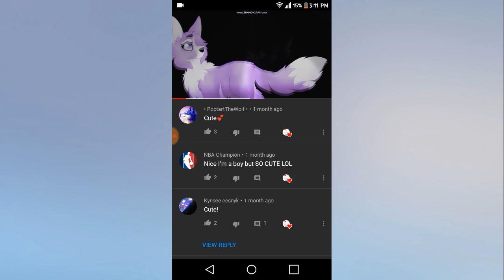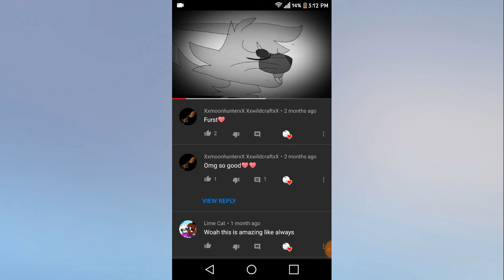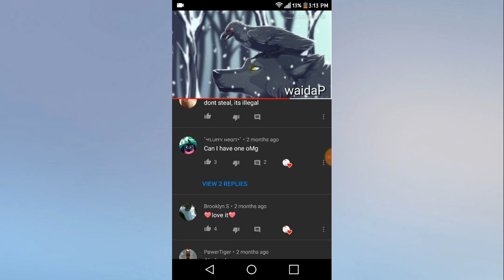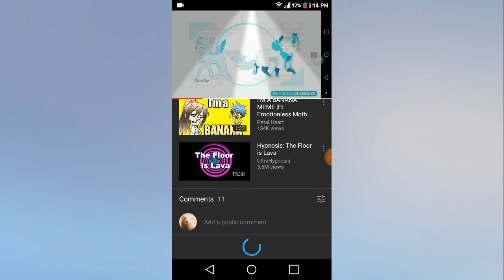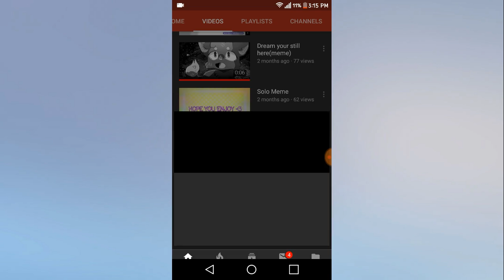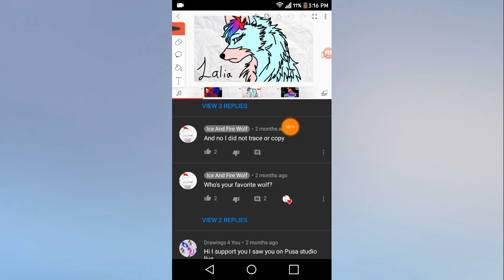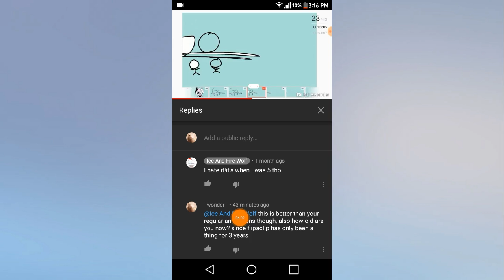Tracer/Stealer (Ice and Fire Wolf)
they're probably a kid but it's not ok to steal and trace.